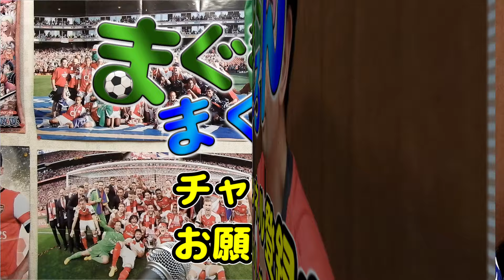【サカつくＲＴＷ】／日本代表ガチャ登場・・・でも、アテネ五輪の代表です【まぐまぐまぐろん】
・今週(2024/7/17-2024/7/24)のやる事。今週はリーグをやりましょう。その他には監督の山木さんが加入。アテネ五輪の頃のメンバーもガチャに入っております。パリ五輪に向けての布石。

・さて、今回はＥＵＲＯの決勝の話をしたかったのに、まさかの日本代表ガチャとはね。それもアテネ五輪の頃のメンバーじゃないですか。パリに向けての準備は万端ですね。さて、今週は「リーグランキングイベント」が来ております。まぁ、赤連携にどうぞ。リミテッドのエントリーなどもありますよ。動画に関しては、ほとんどアテネ五輪が中心となっております。

－JAPAN LEGEND SCOUT－

監督：山木昌弘・・・【山本昌邦】
ＧＫ：曽ヶ端　準
ＣＢ：田中マルクス闘莉王
ＣＢ：町田浩樹
ＲＳＢ：橋岡大樹
ＤＭＦ：旗手怜央
ＲＭＦ：松井大輔
ＬＭＦ：相馬勇紀
ＯＭＦ：小野伸二
ＯＭＦ：前園真聖
ＣＦ：大久保嘉人
ＣＦ：平山相太

0:00 今回は代表ユニなんだわ
2:51 新★６監督山木昌弘
4:53 アテネ五輪の話
9:29 山本ジャパンのお話
13:20 今週のやる事「リーグ」
16:57 日本代表ガチャの紹介
21:36 国際スカウト【POR・ESP・ITY】
24:52 国際スカウト【GER・BER・NED・FRA】
26:20 国際スカウト【ARG・BRA・ENG・CRO】
28:00 エンディング